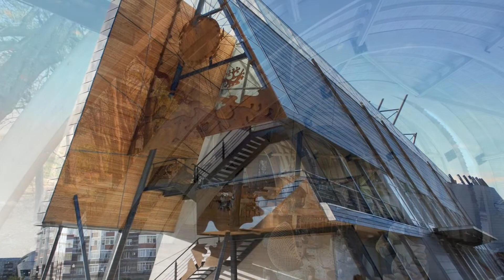Мир прекрасного.Архитектура.Стиль этно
Адирондак - этно стиль в интерьере и архитектуре
Оригинал взят у dvervleto_me в Адирондак - этно стиль в интерьере и архитектуре
Стиль «адирондак» - пожалуй, один из интереснейших этно-стилей в интерьере и архитектуре. Это деревянный фольклорный стиль, родиной которого считается Америка, а точнее - Адирондакские горы, штат Нью-Йорк.